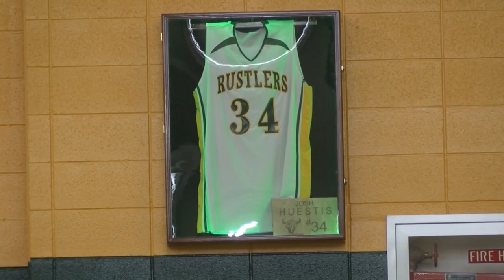Great Falls CMR inducts inaugural Legendary Rustler HOF class